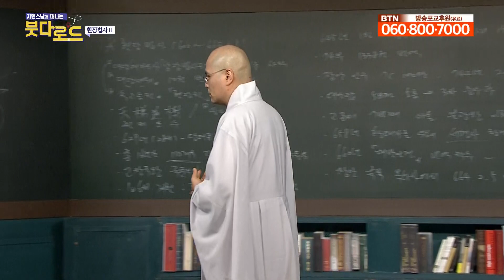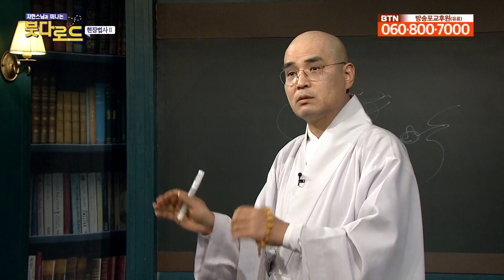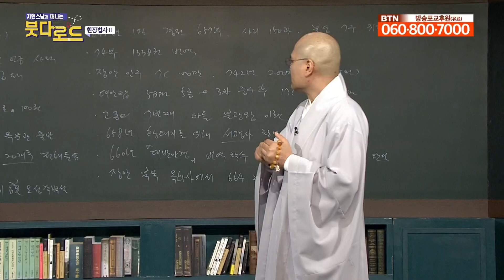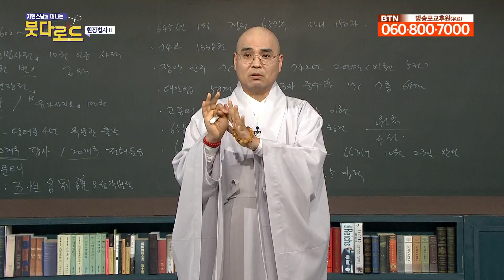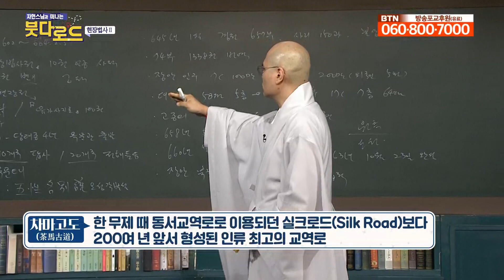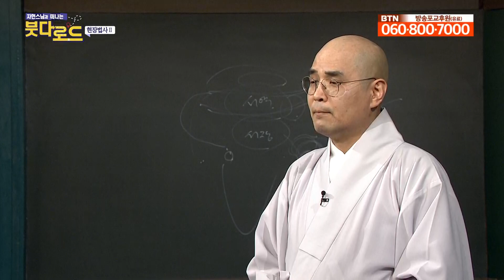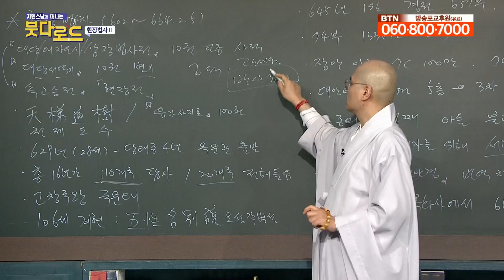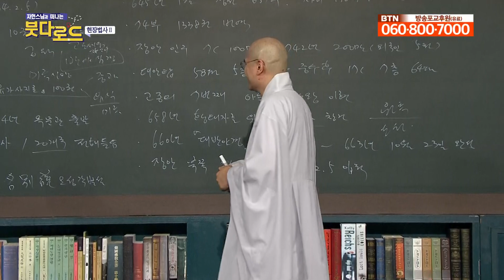반야심경을 퍼트렸던 현장법사 [자현스님의 붓다로드 107회_001]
13살에 낙양 정토사에 출가한 현장스님
20대에 이미 당나라에 스승이 없이 인도로 떠난 현장스님의 이야기를 알아봅니다.
어느 날 사천에서 어떤 사람을 만나 도왔더니 그 사람은 어려운 일을 맞이하면 반야심경을 외우라고 했다고 합니다.
기록에는 없지만 평소에 현장스님은 반야심경을 많이 외우셨다고 합니다.
그리하여 반야심경은 티베트부터 일본까지 하게 되었다고 합니다.
이번 시간은 현장스님께서 인도로 떠나기 전 준비 과정에 대해 들어봅니다.